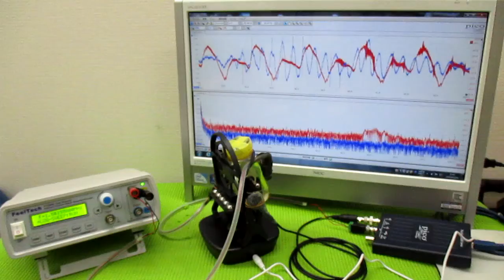超音波と間接容器による、ナノレベルの攪拌技術